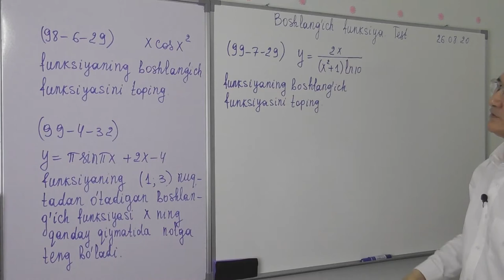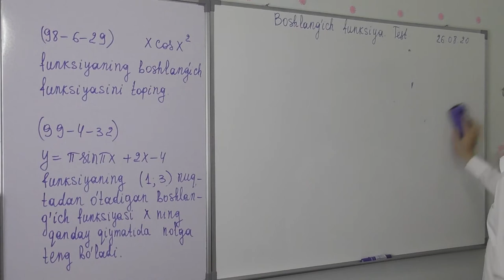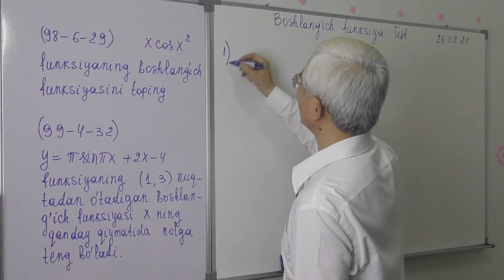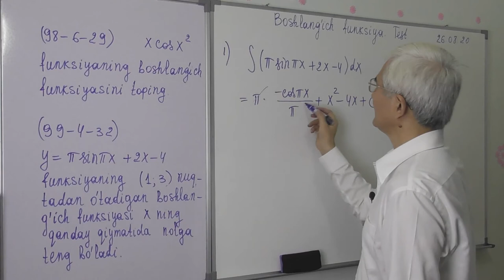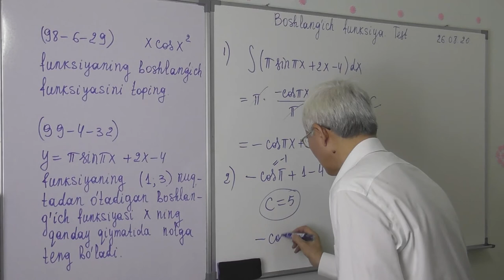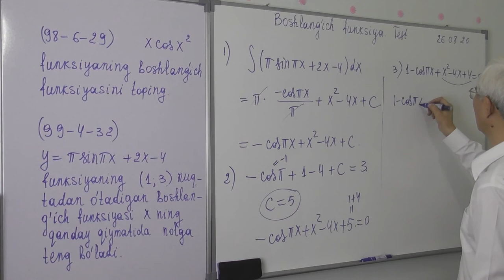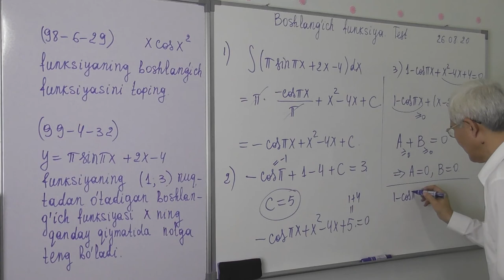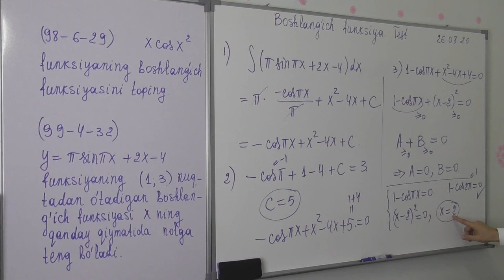14 19 Aniqmas integral Test